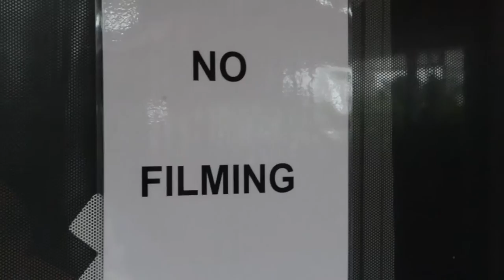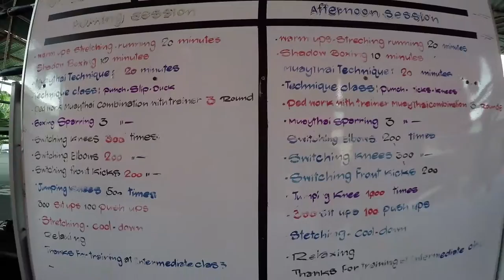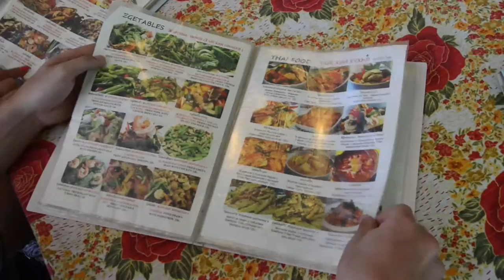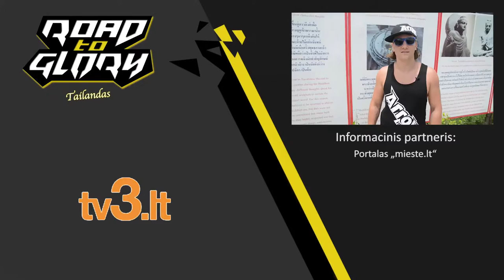Tailande: vienas didžiausių pasaulyje Muay Thai sporto kompleksas iš arti "Tiger"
Tiger Muay Thai Thailand camp